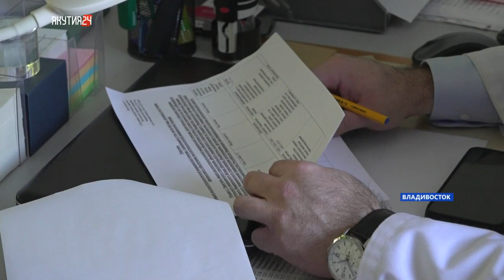Врач-эпидемиолог из Якутии работает во Владивостоке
После обучения на врача-эпидемиолога Евгений Егоров остался во Владивостоке, где получил обширную практику.